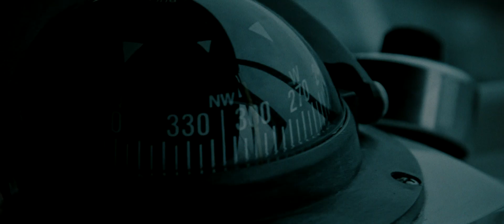Accolade LRF Thermal Imaging Binoculars Marine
ACCOLADE LRF is a new model range of thermal imaging binoculars from PULSAR with built-in video recorder, laser rangefinder, Wi-Fi module and long-life quick-change battery.

Based on a quality thermal imaging sensors with resolution 640x480 and 384x288 with 17μmpixel pitch ACCOLADE LRF is able to produce a highly detailed image at 50 frames per second in complete darkness. Laser rangefinder can measure distances up to 1000 m in two modes – single time measurement and scanning.

Features:
High resolution thermal imaging sensor
Long detection distance1800m (2000 yd)
Built-in laser rangefinder
Smooth and incremental digital zoom
Comfortable for long observation
Variable interpupillary distance
High refresh rate 50 Hz
Built-in video recorder
Built-in Wi-Fi module
Wi-Fi video transmission
Live internet video sharing
Frost resistant AMOLED display
Magnetic compass
Quick-change long-life rechargeable battery packs
Fully waterproof IPX7